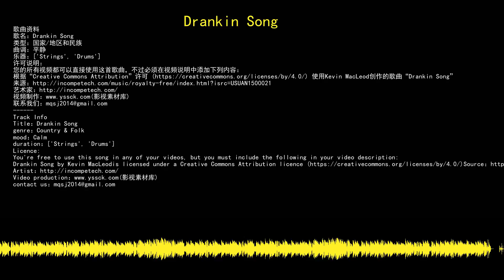youtube audio library 免费无版权音乐库 免费背景音乐下载 Drankin Song 国家/地区和民族 Country & Folk 平静 Calm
歌曲资料
歌名：Drankin Song
音乐制作：Kevin MacLeod
类型：国家/地区和民族
曲调：平静
乐器：Strings,Drums
许可说明：
根据“Creative Commons Attribution”许可 使用Kevin MacLeod创作的歌曲“Drankin Song”
Track Info
Title：Drankin Song
artist：Kevin MacLeod
genre：Country & Folk
mood：Calm
duration：Strings,Drums
Licence:
Drankin Song by Kevin MacLeodis licensed under a Creative Commons Attribution licence